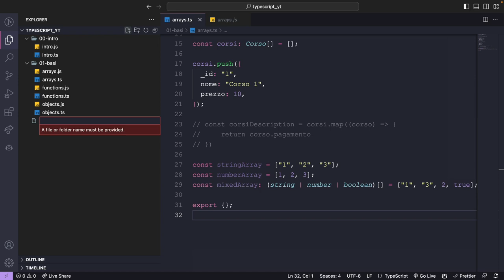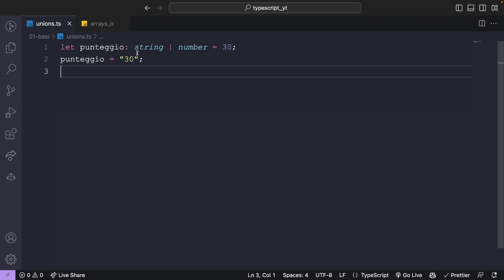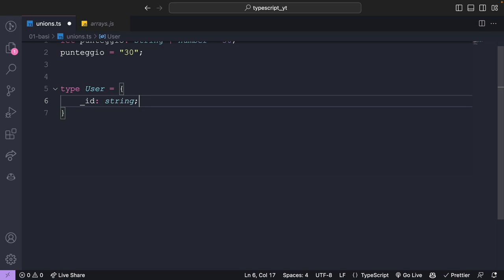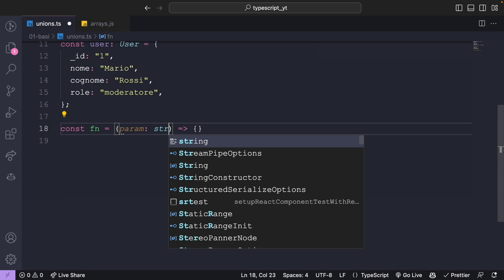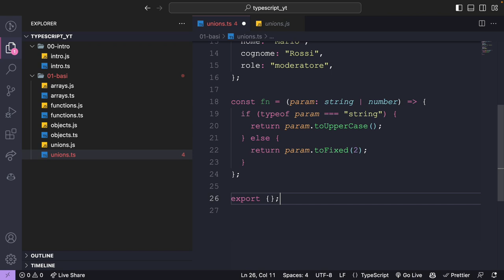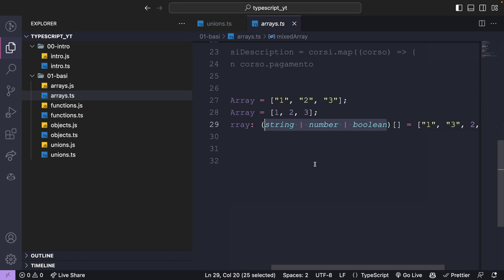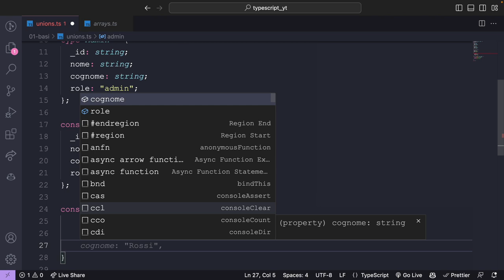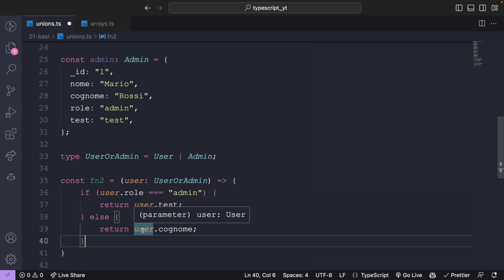Combinare i Types usando gli union types